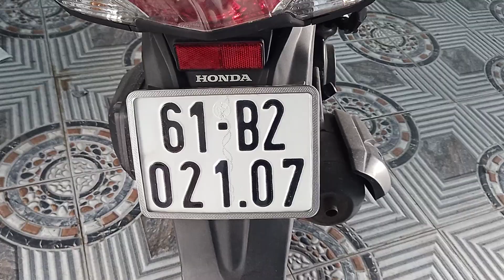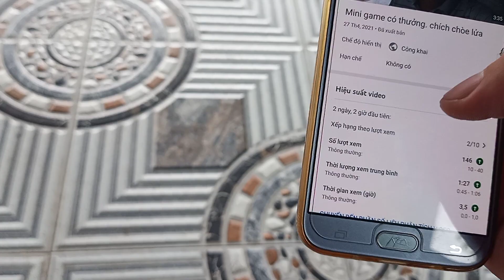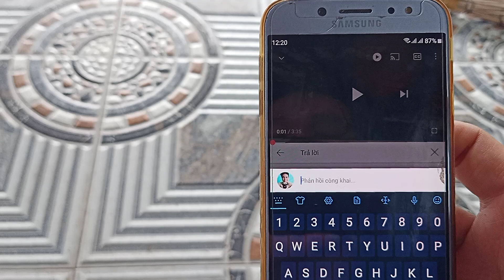Công bố kết quả mingame